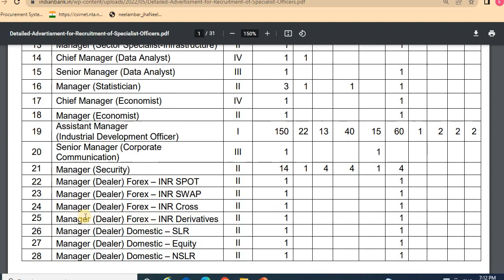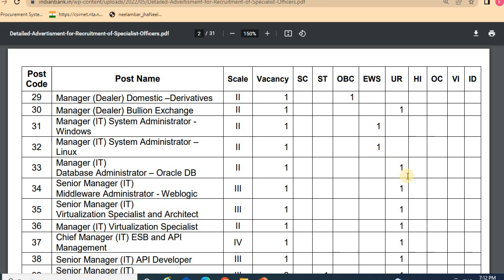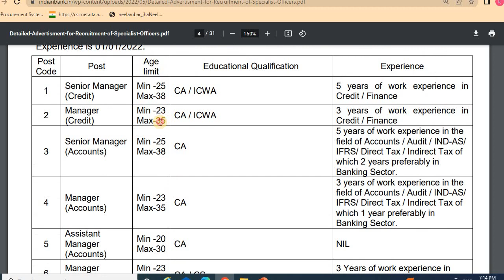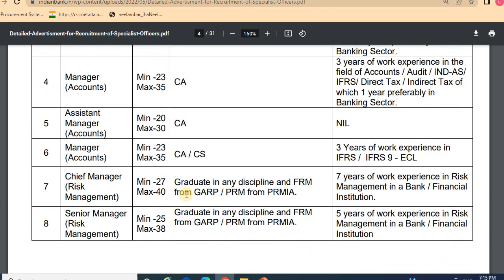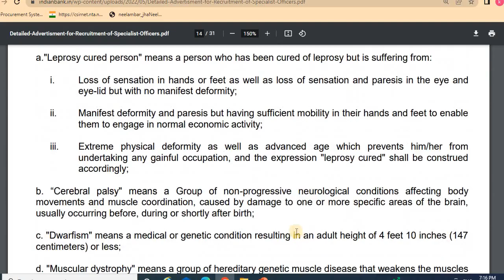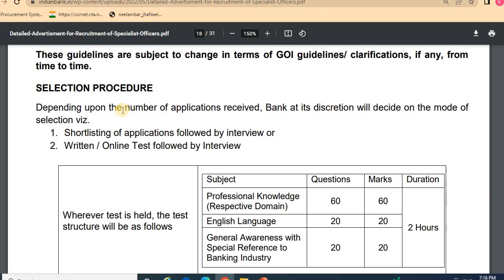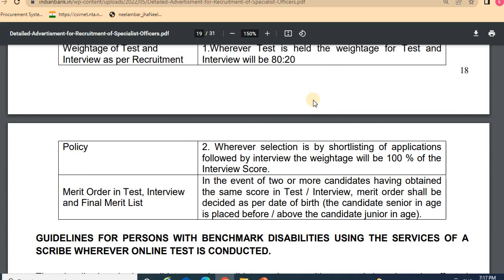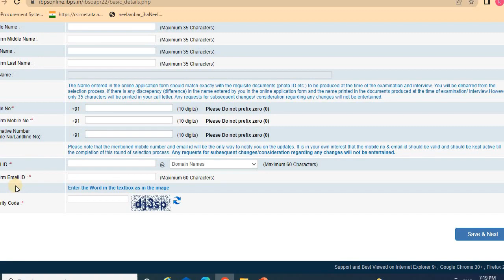Special officer vacancy in Indian Bank I Indian Bank vacancy for Manager, Assitant / Senior Manager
Indian bank